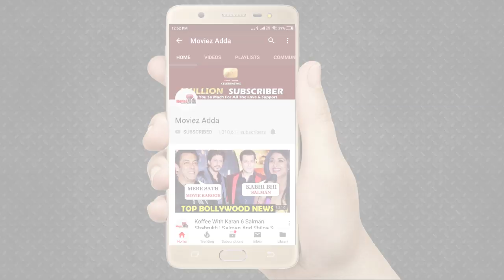Bigg Boss 13 | Madhurima Tuli Flings A Shoe At Vishal Aditya Singh